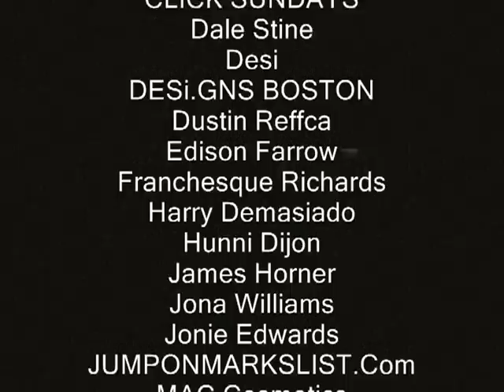💋16th Annual Shelley Novak Awards SCORE Nightclub Miami Drag Recap (By Diamond Dunhill/2009)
16th Annual Shelley Novak Awards 2009 Live! Recap Recorded February 23, 2009 By YouTUBE Diamond Dunhill On Location @ SCORE Nightclub, Miami Beach FL Ft. Diamond Dunhill, JUMPONMARKSLIST.com's Stephen R. Lang, Sasha Iman Phillips, Tony Ferro (The Penny Back Boyz), Edison Farrow, Juan Saco Mironoff, Boom-Boom Phillips, Mia Sangria Excell, Tiffany Taylor Fantasia, Dustin Reffca, Flavio Sobe, Dale Stine, Miz Hunni, Jonathan Williams, Chris Carr, Chyna Girl, Leslie Quick, Brandy Da'more Smith, Miss Massachusetts USofA 1992 Joanna James, Shelley Novak.
Special Shout-Out To Carmen DeLeon, Miss Noel Leon, Alandra Matthews, Misty Eyez, Franchesque Richards, Adora, Desi.

RIP Juan Saco Mironoff